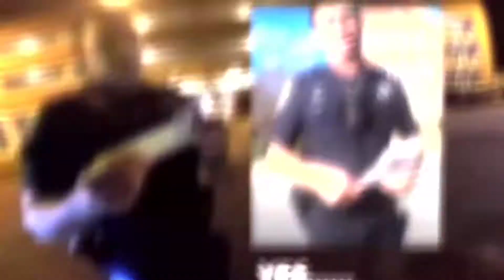COOL AND ANGRY COPS VS BIKERS | MOTORCYCLES VS COPS